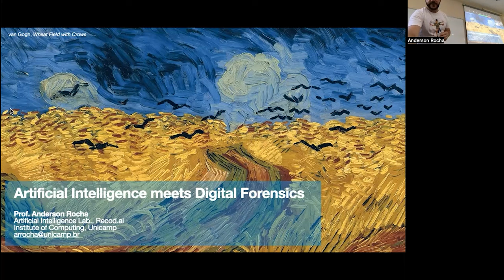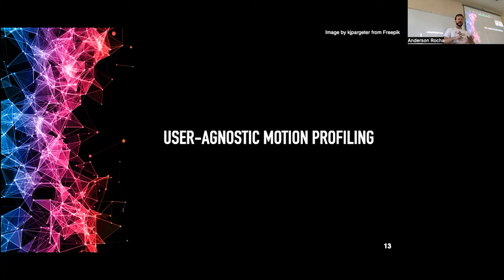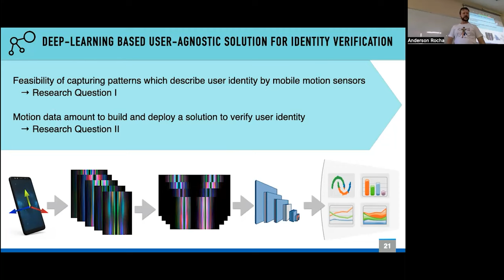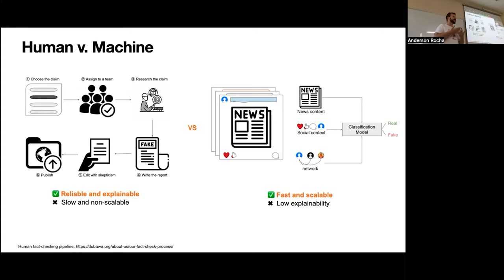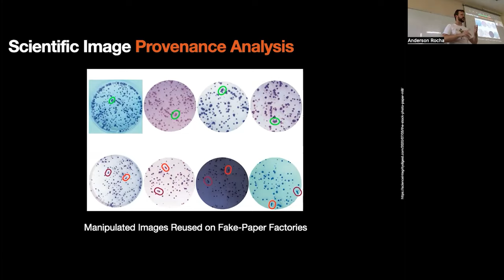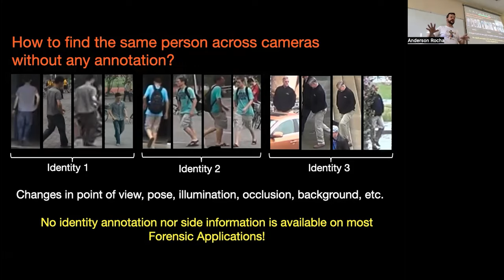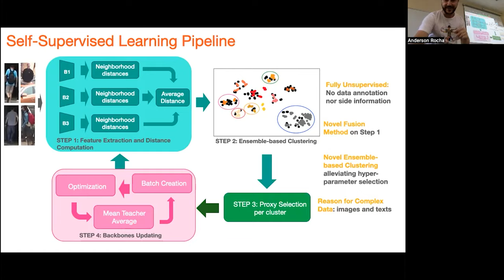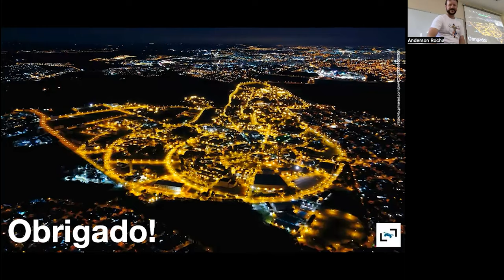Artificial Intelligence meets Digital Forensics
No dia 05 de agosto, tivemos a honra de receber o professor Anderson Rocha, diretor do IC/Unicamp e co-idealizador da Conexão Rio-Campinas. Ele deu uma palestra com o tema “Artificial Intelligence meets Digital Forensics - a panorama".

O evento aconteceu através da Conexão Rio Campinas, uma parceria entre o Departamento de Informática da PUC-RIO e o Instituto de Computação da Unicamp, que promove importantes debates e palestras sobre os últimos avanços na ciência da computação, na Inteligência Artificial, em aprendizado de máquina, Ciência de Dados entre outros temas relevantes para profissionais, pesquisadores e para a sociedade como um todo.